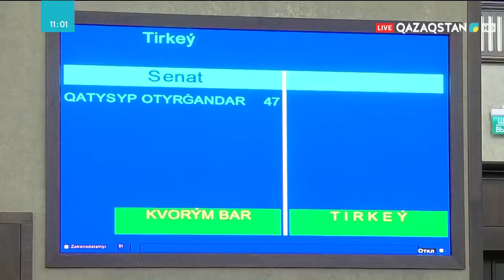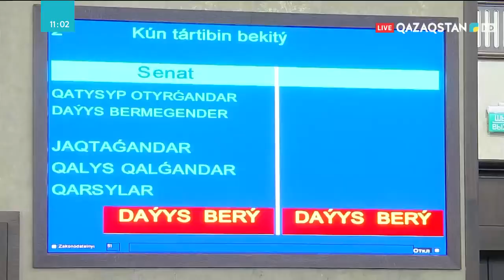Қазақ тілін дамыту мемлекеттік саясаттың басым бағытының бірі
Болашағын Отанымызбен байланыстыратын әрбір азамат қазақ тілін үйренуге ден қоюға тиіс. Бұл отаншылдықтың басты белгісі деуге болады.

Қасым-Жомарт Тоқаевтың Қазақстан халқына Жолдауының толық мәтіні